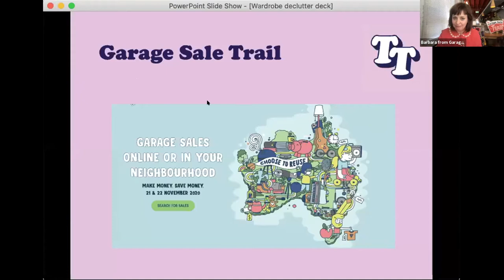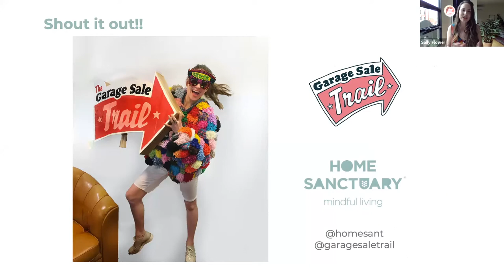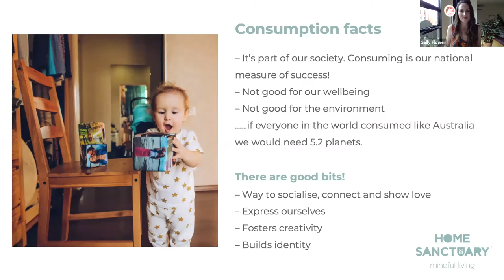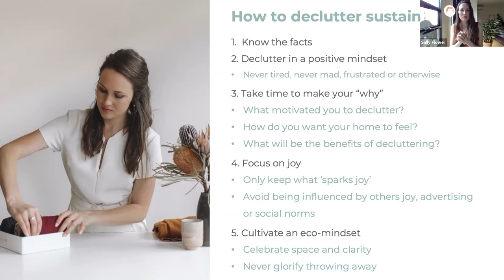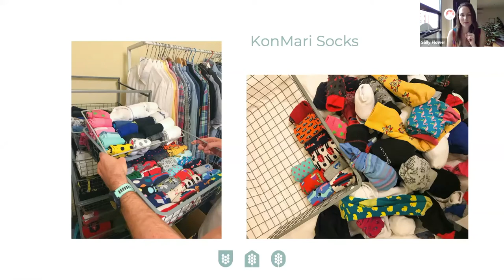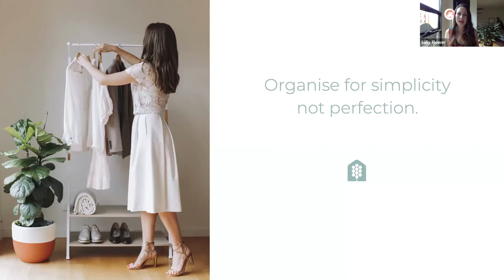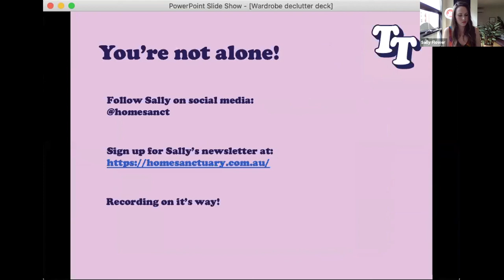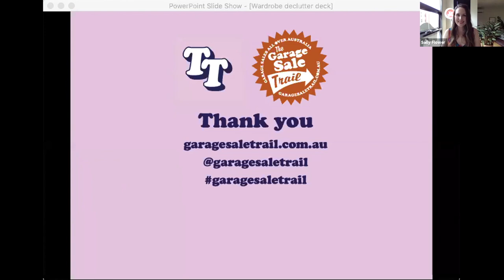The Ultimate Wardrobe Declutter With Marie Kondo Trained Sally Flower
Get practical tips on how to declutter your wardrobe sustainably helping you uncover the hidden gems lurking in your closet and finding new love for your old stuff.